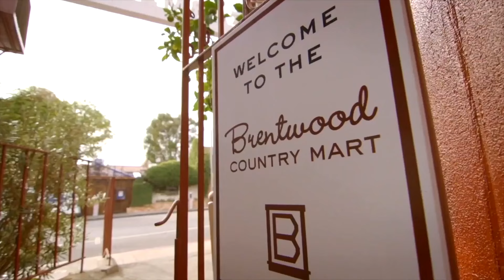3 Bedroom Brentwood Condo | 1000 Granville Avenue, #202 | Realtor Gary Limjap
▪️3 BD + 3.5 BA + ~2140 SQFT
▪️1000 Granville Avenue, PH 202, Brentwood
▪️Asking Price: $1,498,000
▪️Open House: Sun., September 15th from 1-4 PM

Step inside this stunning 3 bedroom + 3.5 bath condo boasting ~2140 sqft of spacious, private living in the Vizcaya Condominiums in Brentwood. Enjoy 2 primary suites with ensuite baths, a gourmet kitchen, and French doors leading to a private patio. Building amenities include a rooftop deck with panoramic views and secured parking. Ideally located in Brentwood, close to shopping, dining, and major attractions.

For more information or to schedule a private viewing, please contact;

Gary Limjap
Coldwell Banker
1608 Montana Avenue
Santa Monica, California 90403
DRE #: 00927151

Explore More Westside Gems!